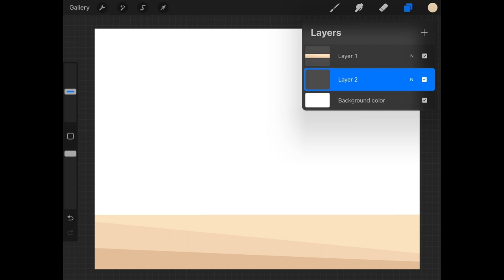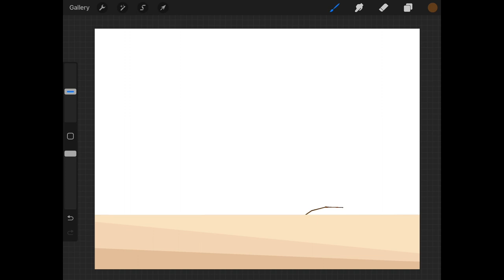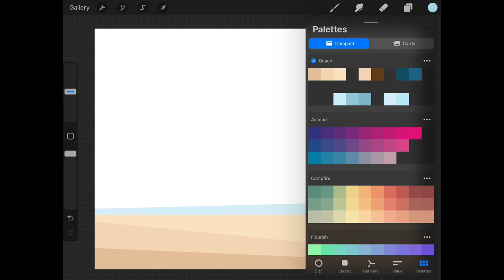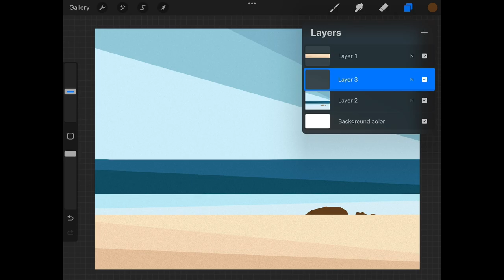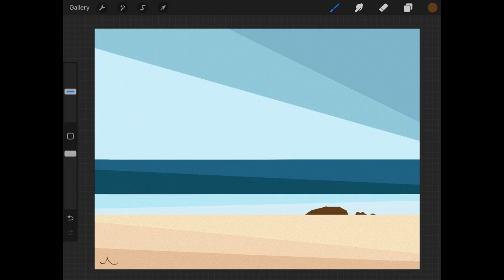How to Draw Coast Sea View in Procreate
Hi guys, here I show you how to paint abstract vector about coast sea view of the tropical ocean and white beach in Procreate. I hope you will like it.:)

If requested, I can share the colors I use in the description.

Canvas Size; 2160 x 1620px

Please leave a comment telling me what you think.